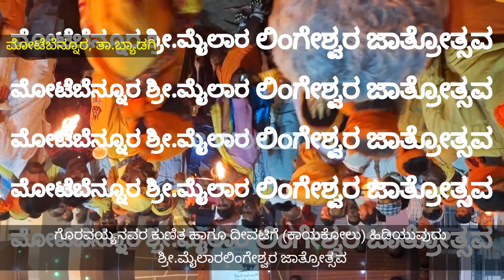ಭಂಡಾರ ಇದು ಭಂಡಾರ : ಮೈಲಾರಲಿಂಗನ ಜಾತ್ರೆ | BHANDAARA IDU BHANDAARA : Mailaralingana Jaathre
,೨೦೨೪ ರ ಮೇ.೨೩ ರಂದು ಹಾವೇರಿ ಜಿಲ್ಲೆಯ ಬ್ಯಾಡಗಿ ತಾಲೂಕಿನ ಮೋಟೆಬೆನ್ನೂರು ಗ್ರಾಮದಲ್ಲಿ ಶ್ರೀ ಮೈಲಾರಲಿಂಗೇಶ್ವರ ಜಾತ್ರೋತ್ಸವ ನಡೆಯಿತು.
ಈ ಸಂದರ್ಭದಲ್ಲಿ ಗೊರವಯ್ಯನವರು ಹಾಡು ಹೇಳುತ್ತ ಕುಣಿದರು. ಭಕ್ತರು ದೀವಟಿಗೆ (ಕಾಯುಕೋಲು) ಹಿಡಿದು ಭಕ್ತಿ ಪರವಶರಾದರು.